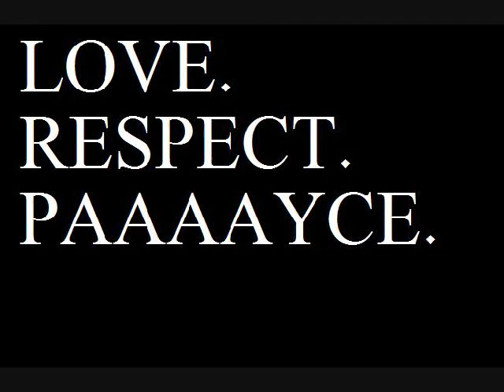BBOY ZILLAH(WAFERS) 2010 TRAILER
for the homies